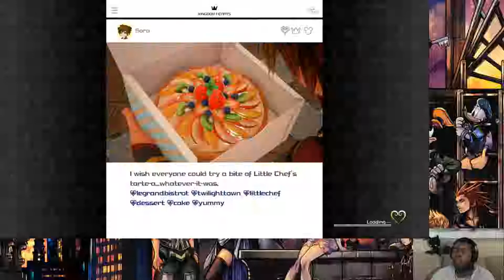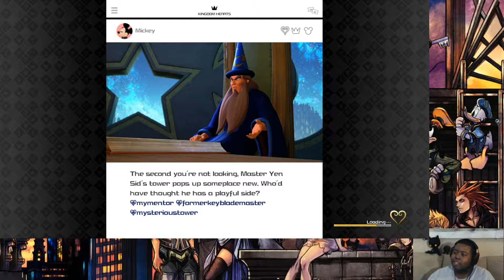In The Kitchen Wrist Twistin' Like It's Stir Fry Kingdom Hearts 3 Proud Mode Playthrough Part 7